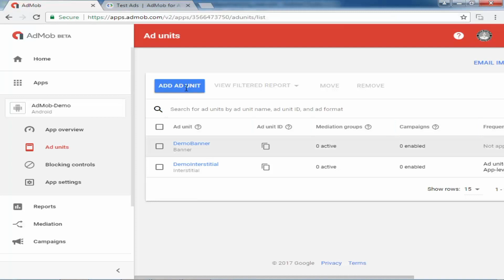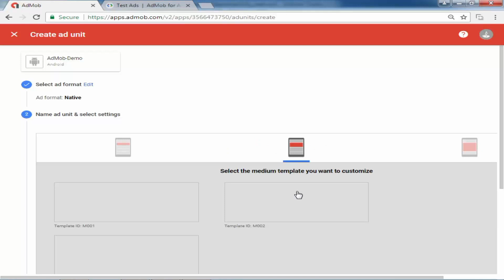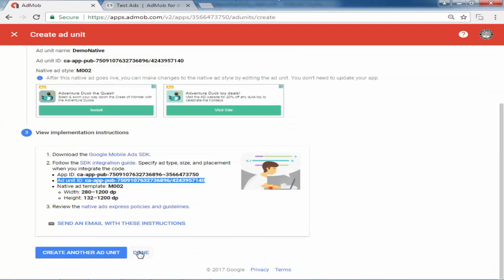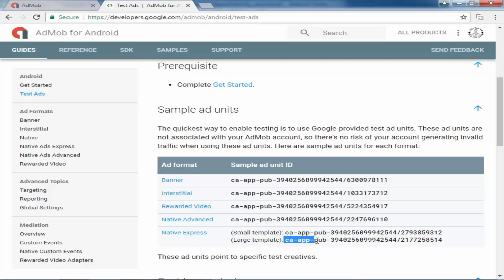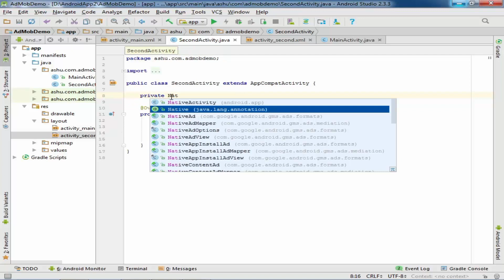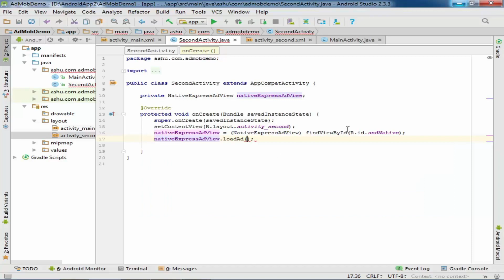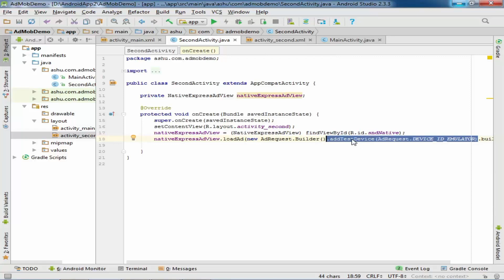Admob Native ADS Tutorial Hindi by Easy Tut 4 U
In it we learn how to implement Native Ads in android studio

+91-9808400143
Message me to join Whatsapp group